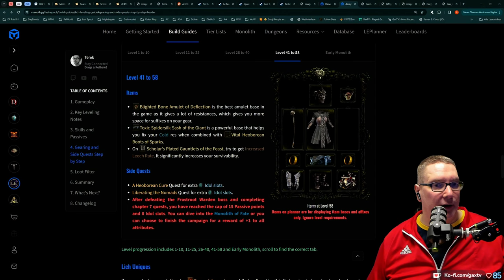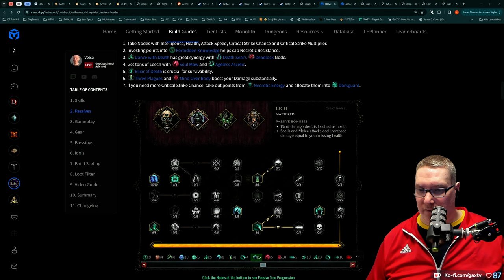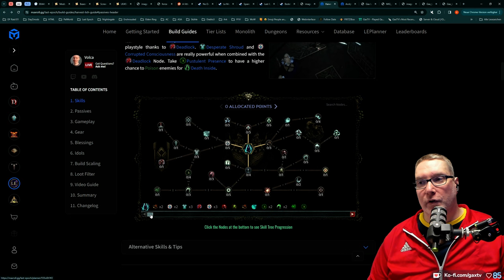Gax in Last Epoch - Tag 02 Folge 08 - Hammer Hack and Slay Game macht einfach Spaß!